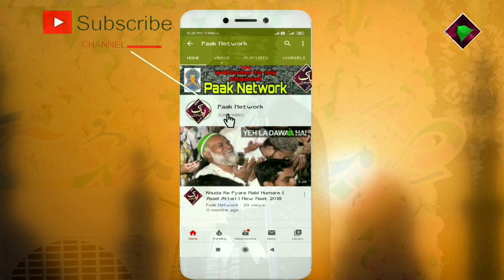NEW NAAT) Kiya Hua Shams Ko Hai Kyon Chand Na Apna Chehra Chupana Shuru Kar Diya ! Nadeem Raza Faizi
🎥🎥🗣️🎤🎤 💠💠Audio & Video
Recording 🗣️Contact ✅

         اَلسَلامُ عَلَيْكُم وَرَحْمَةُ اَللهِ وَبَرَكاتُهُ‎

Nex Video Update

Asad Iqbal, ajmat Raza bhagalpuri, Tahir Raza Rampuri, Shahnawaz Hassan, Mohammad Ali Faizi, Mubarak Husain Mubarak, Gulfam Raza hassani, Habibullah Faizi,

1️⃣New Naat 🥇☑️
2️⃣Urdu Naat 🥈☑️
3️⃣Urdu Album Naat 🥉☑️
4️⃣Takreer 🎖️☑️
5️⃣Naat Sharif 🏆☑️
6️⃣Naat e paak☑️
7️⃣Naat☑️
all type Naat
Upload ⬆️⬆️⬆️⬆️ Video